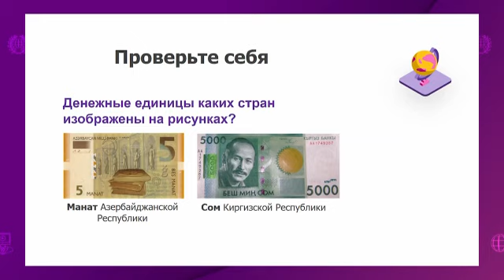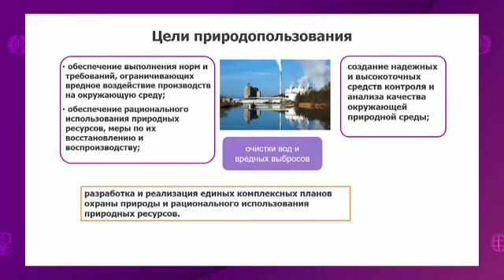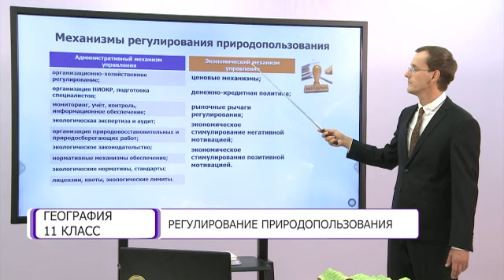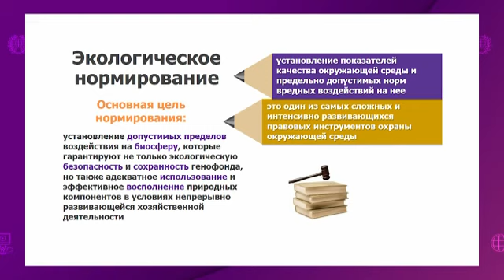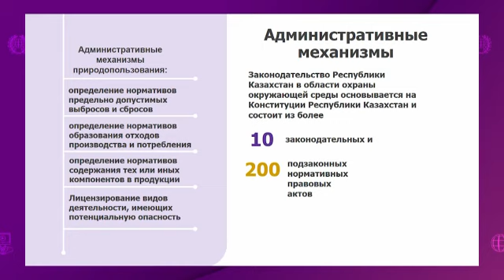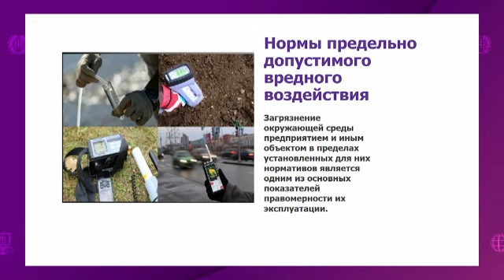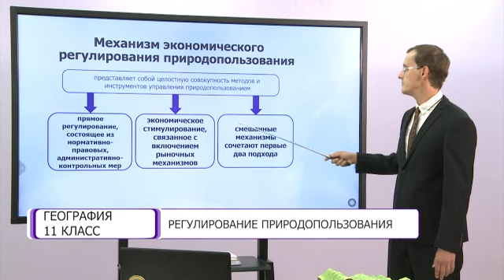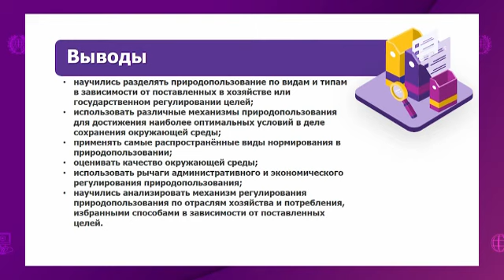География. 11 класс. Регулирование природопользования /02.10.2020/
Тема урока: Регулирование природопользования